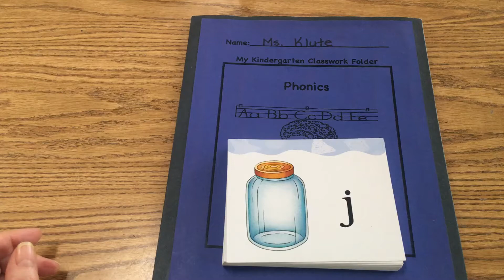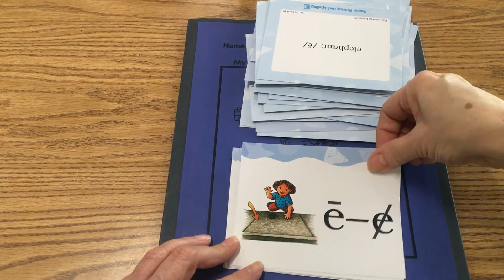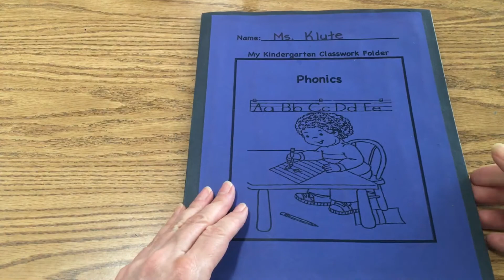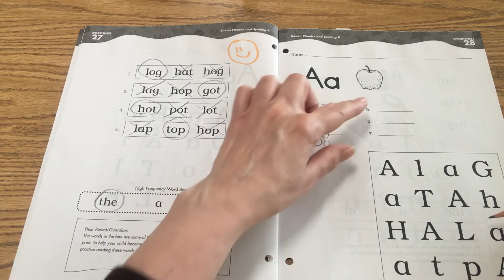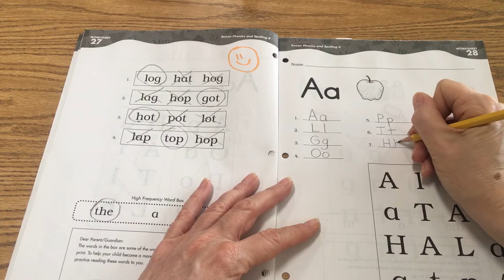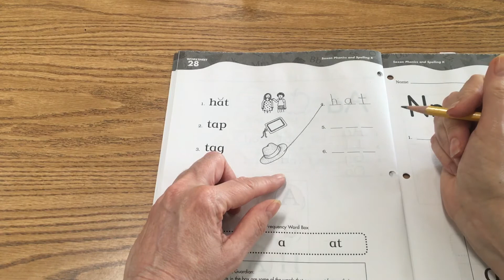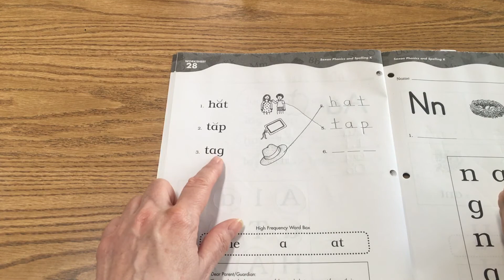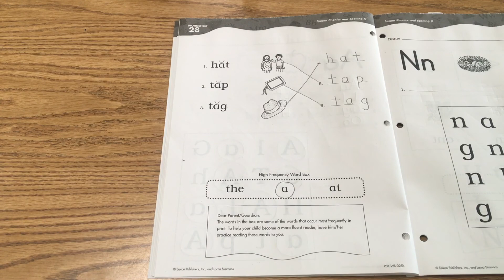10/14 Phonics Lesson 2 of 4